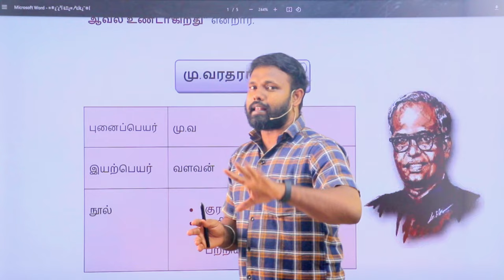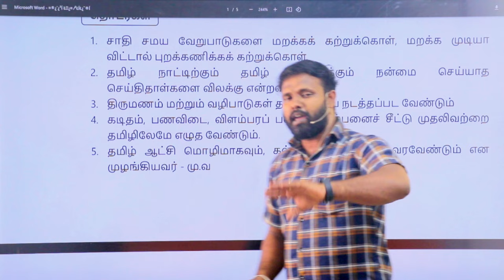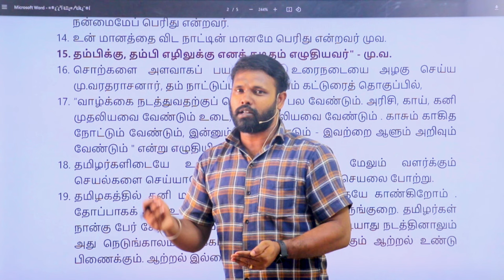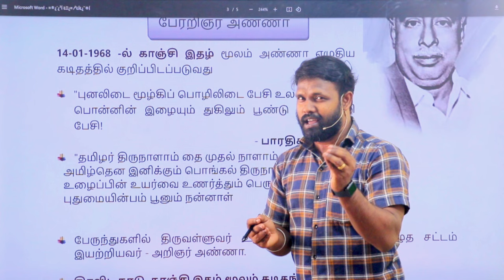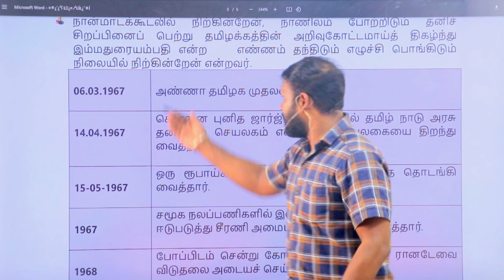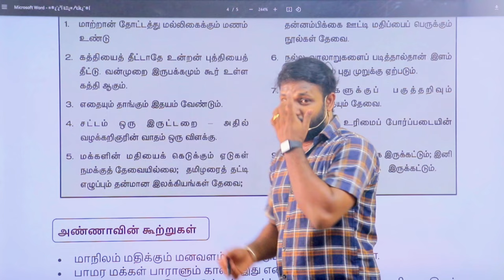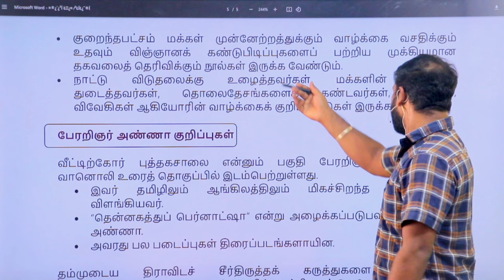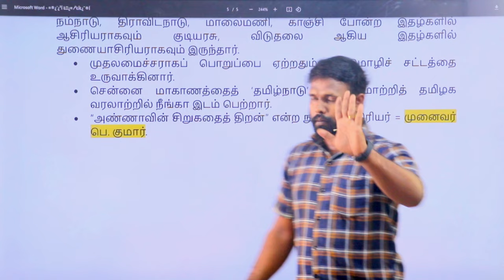PART C I மு.வ I அண்ணா I தமிழ் கடித இலக்கியம்-2 I தமிழ் அறிஞர்களும் தமிழ்த்தொண்டுகளும்